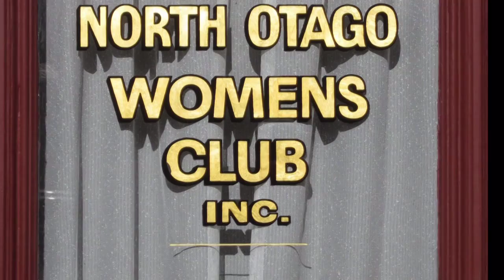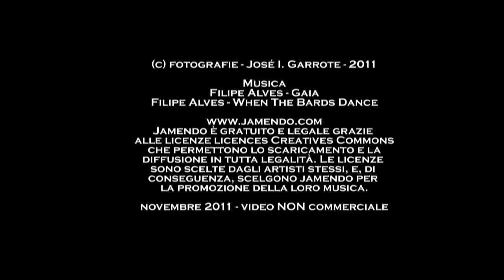176. 20111109 - José I. Garrote - 30 fotografie di finestre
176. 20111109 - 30 fotografie di finestre di José I. Garrote - gruppo facebook "finestre - fenêtres - windows" - musica da jamendo.com - video non commerciale - playlist cronologica